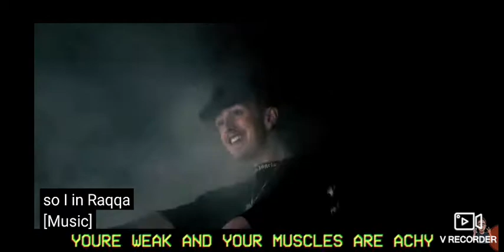if I cringe the video ends. Morgz